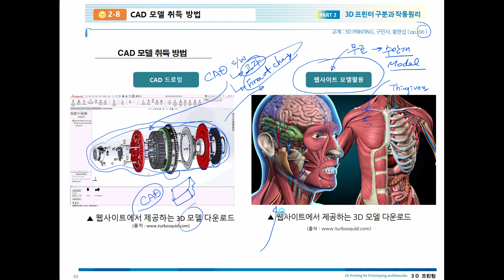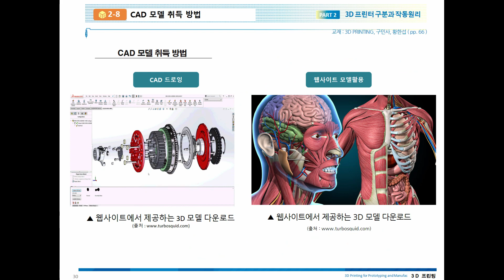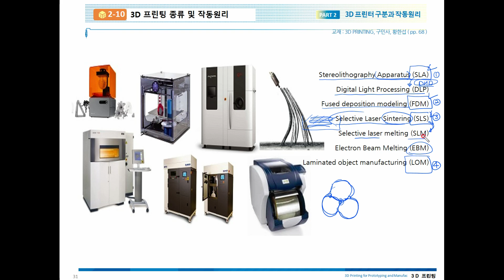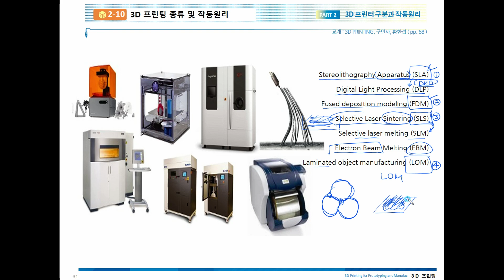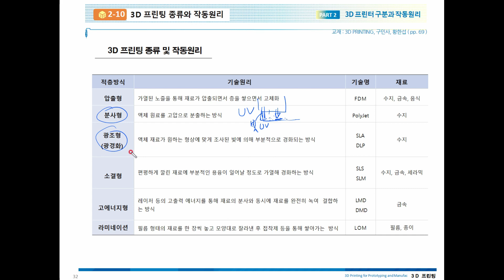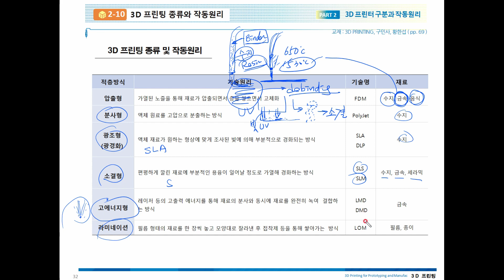(19강) 3D PRITNING과 금형 : 3D Model 취득방법 및 3D 프린팅 종류 및 작동원리[1] (pp. 66 - 69)